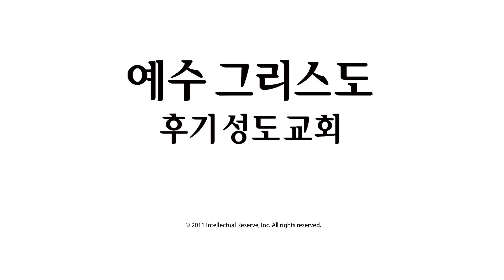제 5 6 장: 베드로가 병든사람을 고침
With the power of Jesus Christ, Peter heals a man who couldn't walk.